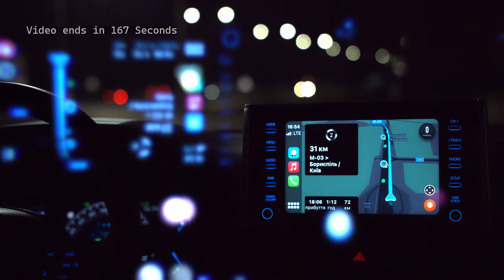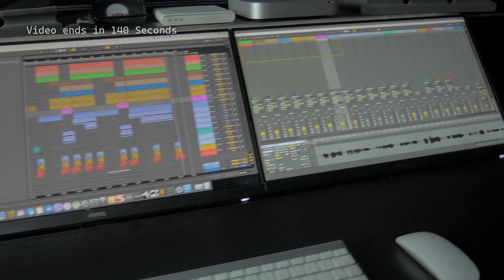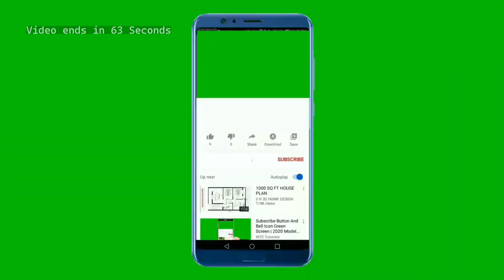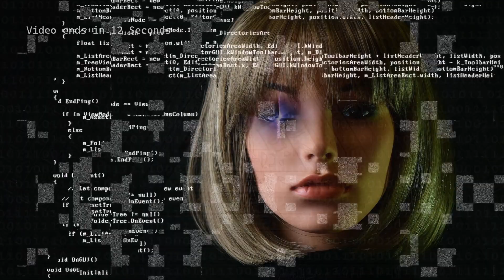TRY IT FOR 1 DAY! The Billionaires Do This Everyday! | Dandapani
Support Welcomed
►BTC Tip Jap | bc1qet8hnkn6szgu7h2zf0dmgefdzuwgqkuapt2g5v
►ETH Tip Jar | 0x97f964209CCdBb5EB60E9D216927Ce6C35FF8Ad1
►XRP Tip Jar | rwULyrg8jZeYDsomADXL3sPVtR7Kn3R2LC

🔥 sign up and spend over £250 you receive a free 1oz Silver Britannia coin